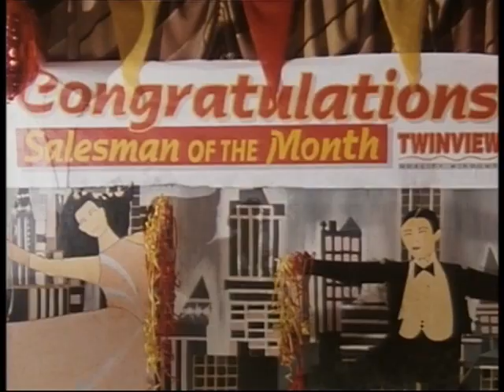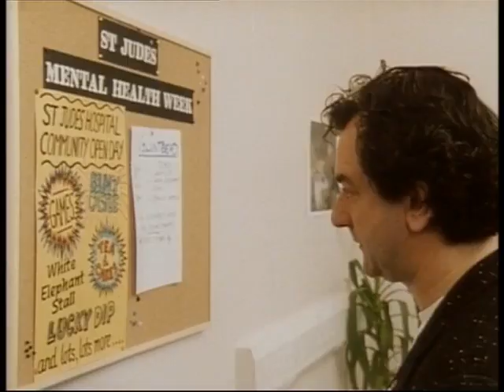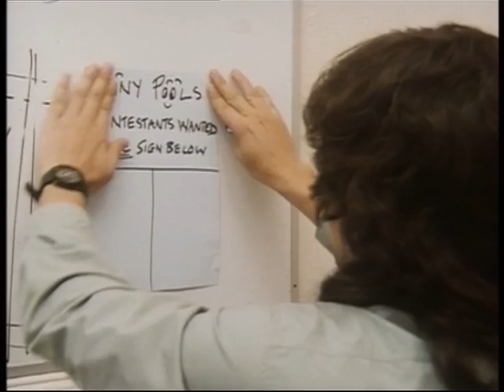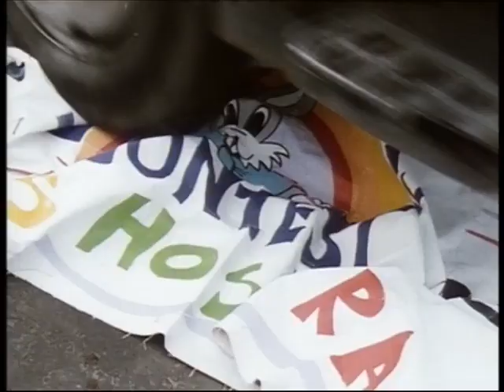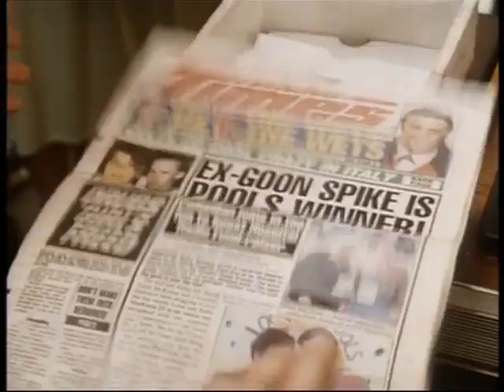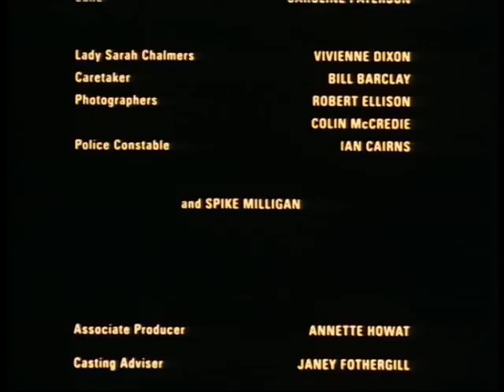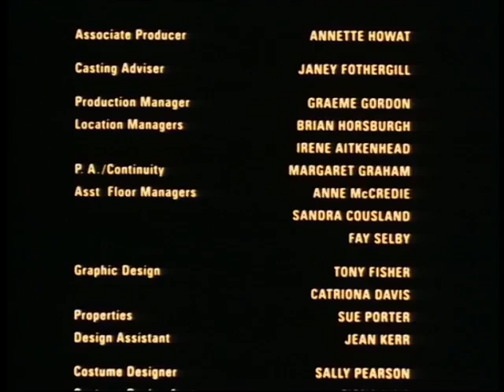Takin' over the Asylum (Full episode) Ep03 Dvd Rip